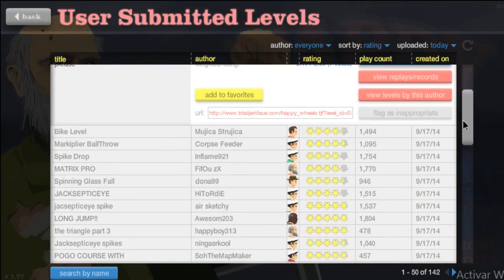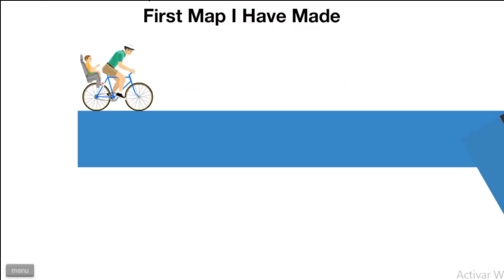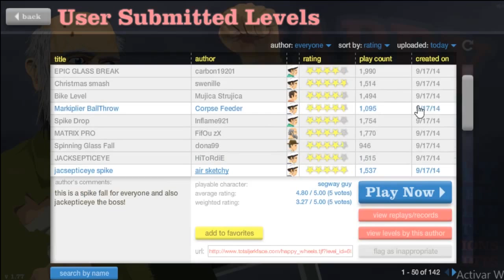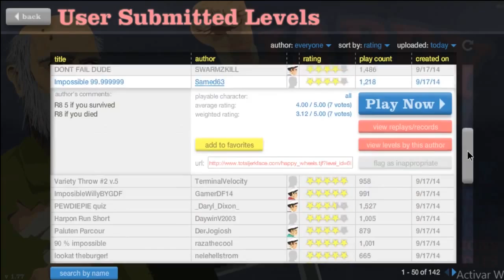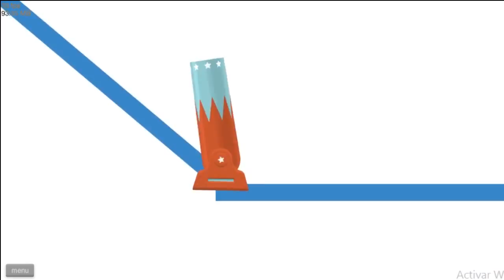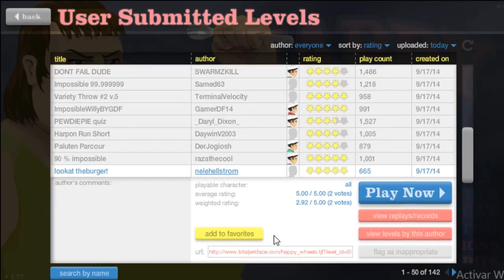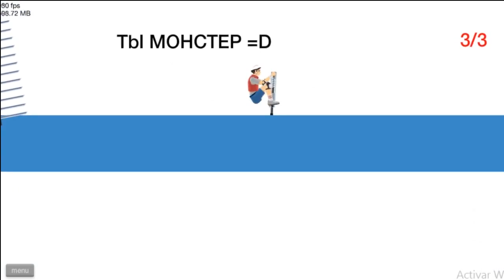Video Happy Wheels al Estilo De callou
y my agradecimiento por ver este video aaaaaaaaadios